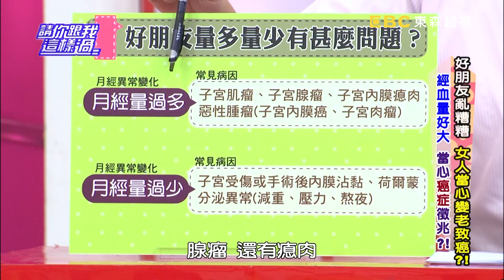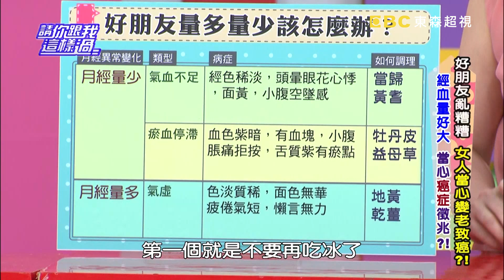好朋友亂糟糟 女人當心變老致癌？！ 曾雅蘭 徐小可 20130821 一刀未剪版 請你跟我這樣過What Is the Impact of Irregular Menses?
來賓：曾雅蘭、吳玟萱、徐小可
專家：婦產科醫師陳保仁、中醫師彭溫雅、醫藥記者洪素卿

MC異常傷腦筋，亂經、停經、量多、量少都煩惱，到底甚麼生活習慣會造成經期不正常，經期不規律真會造成子宮萎縮、不孕甚至更年期提早到嗎？經期不規律怎麼辦有甚麼方法調養？經期出血量異常怎麼看，量多量少要小心甚麼疾病？經期長短值得擔心嗎？三天就結束，要小心甚麼，怎麼調理？